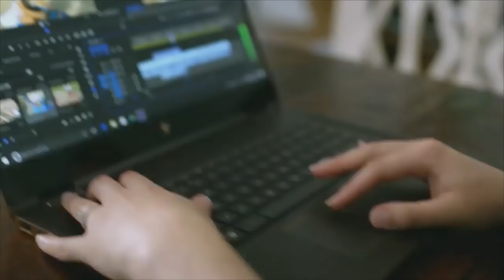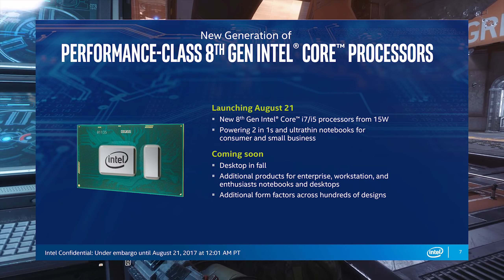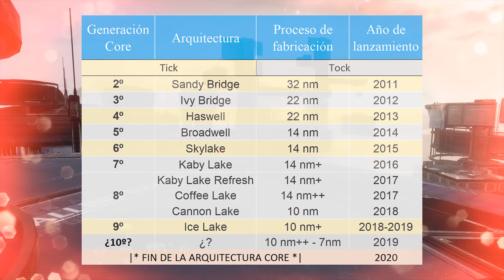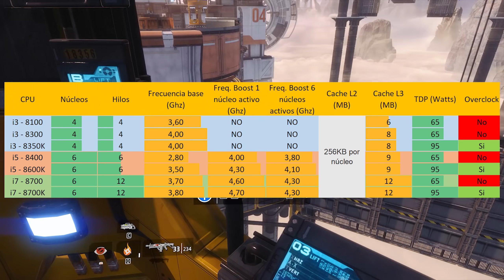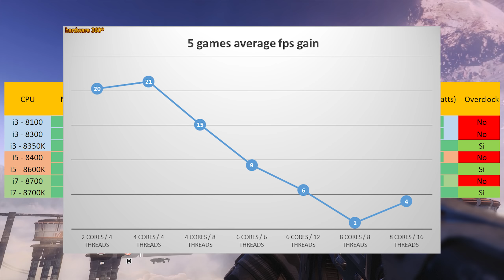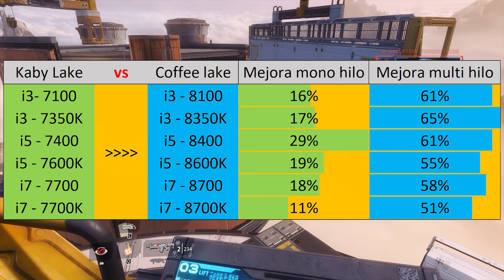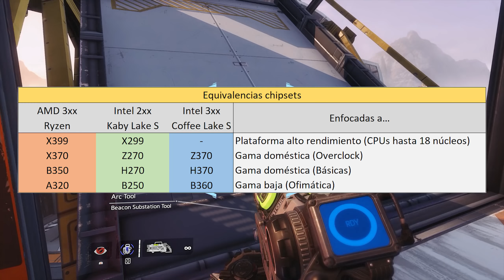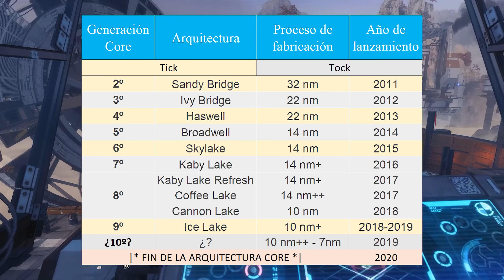Intel 8º Generación (Coffee Lake) - Todo lo que sabemos, rendimiento, fecha de lanzamiento y precio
Intel se prepara para actualizar toda su gama de procesadores domésticos, en los próximos meses llegarán al mercado tanto procesadores de la serie U para portátiles (i7 8650U, i7 8550U, i5 8350U, i5 8250U) bajo el nombre de Kaby Lake Refresh como nuevos procesadores para sobremesa (i3 8100, i3 8300, i3 8350K, i5 8400, i5 8600K, i7 8700, i7 8700K), todos ellos con algo en común, el número de núcleos aumenta!! Sabemos fecha de salida aproximada, precio de algunos modelos y rendimiento.

--Mi PC:
Placa base
Memorias RAM
Tarjeta gráfica
Tarjeta de sonido
SSD: 2x
HDD: 2x

--Periféricos:
Monitor principal